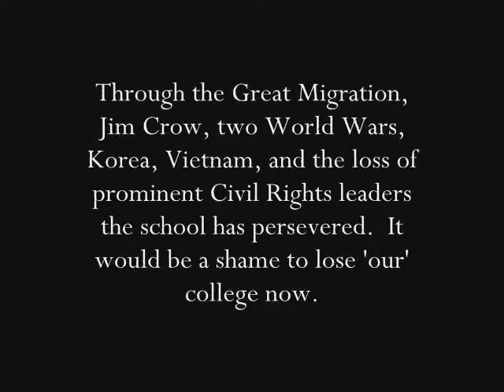LeMoyne-Owen College by Yolonda Spinks (LeMoyne-Owen College 2007)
I was a professor at LeMoyne-Owen College in 2007. In my Creative Writing Course I assigned a poem that was inspired by Historic Locations in Memphis, TN. This is a poem written by Yolonda Spinks. The poem is titled LeMoyne-Owen College. LOC is an HBCU in Memphis that has a rich of history. The first black mayor of Memphis graduated from LOC and the school has made an amazing comeback from financial difficulties to expand and grow.